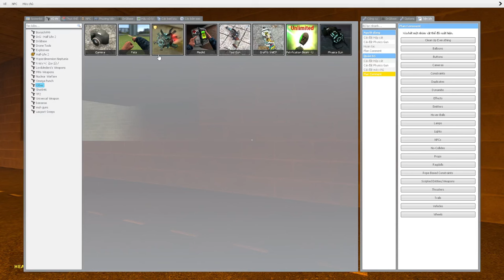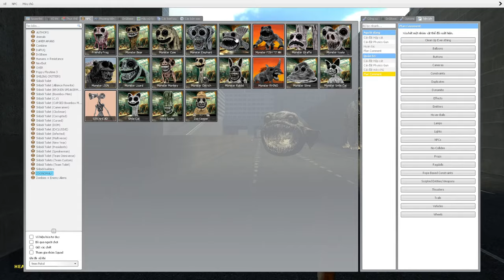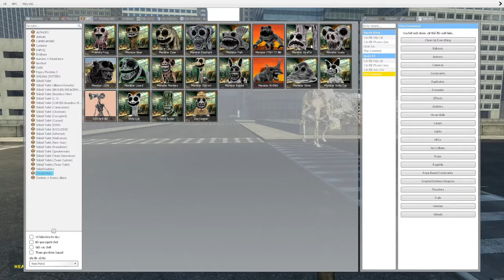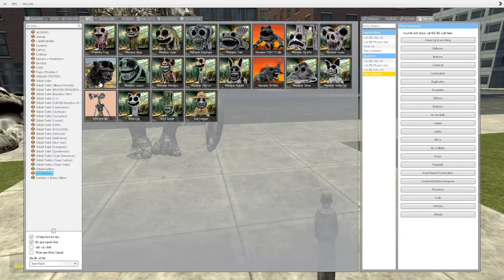skibidi toilet multiverse 273